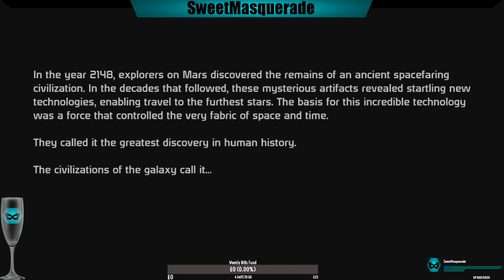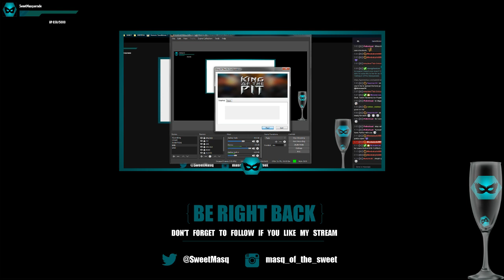Nov 8th Stream